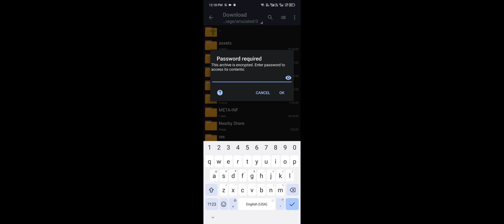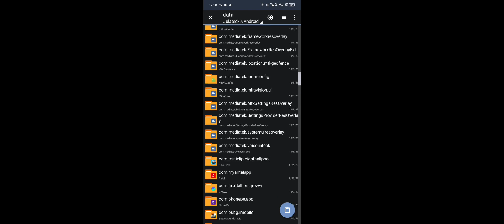BGMI2. 8 NO GRASS NO SMOKE NO WATER#firentgaming